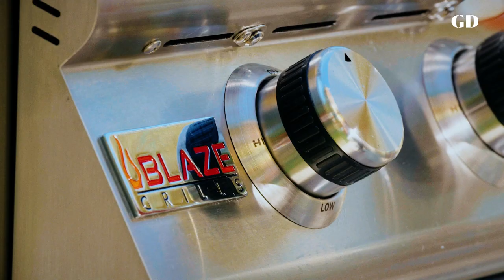The Main Course with David Feherty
David Feherty reflects on his career and the wise words NBA legend Bill Russell once shared with him.

The Main Course Presented by Blaze Grills